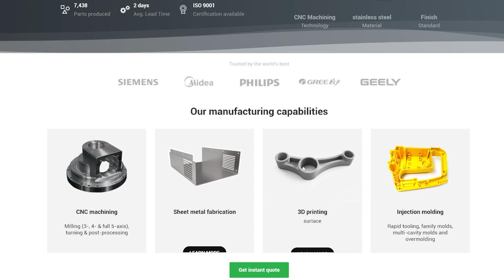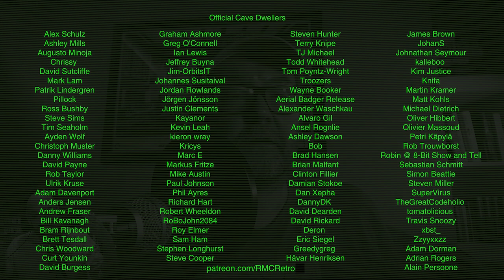Dominik Diamond - Presenter of Games Master | Retro Tea Break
for all your PCB needs!
Games Master was the biggest video games TV show in the UK in the '90s and Dominik was centre stage as the presenter. With over 3m peak viewers this was the show we all looked forward to. Dominik shares with us today his background, rise to stardom, behind the scenes stories and troubles along the way.

If you enjoy Retro Tea Breaks check out my book, Retro Tea Breaks volume 1

🏆 Support RMC
Time is the most valuable thing we have.  Official Cave Dwellers create a reliable monthly income that allows me to give my all to this channel.  If you'd like to support this, and help me make it the very best I can then please consider using:

● Chapters
00:00 PCBWay.com
00:25 Intro
01:20 Early years
14:45 University years
20:27 A first taste of presenting
22:19 The Games Master years
1:11:24 After Games Master

● RMC Podcasts
Enjoy my Podcasts with your favourite app using the links here: